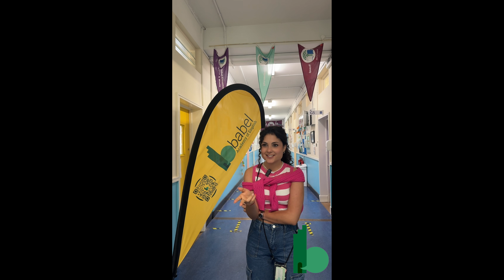Junior Summer School Testimonial: Marta from Italy (Homestay)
Join Marta from Italy as she shares her incredible experience at Babel Academy of English's Junior Summer School in Dublin! Discover how Marta's time at Babel Academy has helped her improve her English, make new friends, and explore the beautiful city of Dublin. From her comfortable accommodation to her exciting daily routine, Marta gives us a glimpse into what it's like to be a student at Babel Academy.

0:00  Intro - How has your experience at Babel Academy been?
0:17 Her accommodation experience
0:32 Her daily routine in Summer School
1:07 Her English lessons
1:21 Experience with the staff and activity leaders
1:55 Most memorable experience in Babel Academy?

Thinking about sending your child to Dublin for a summer of English language learning? Babel Academy offers two fantastic Summer School options:

Homestay: Enjoy the comforts of a beautiful Dublin suburb while immersing yourself in the local culture.
Residential: Experience the vibrant campus life at Dublin City University (DCU) and enjoy a wide range of activities.
Babel Academy is perfect for students aged 11-17, providing a fun and educational experience that combines engaging English lessons with exciting social activities.

Don't miss Marta's story and see why Dublin and Babel Academy could be the perfect choice for your child to spend their summer with!

Babel Academy offers two Summer School options from the end of June to mid-August. Our homestay summer option is located in Manor House, Raheny, a beautiful Dublin suburb, which is a 20-minute train ride from Dublin city centre. Our residential option takes place at Dublin City University (DCU) with lessons and a full range of activities on this stunning University campus.